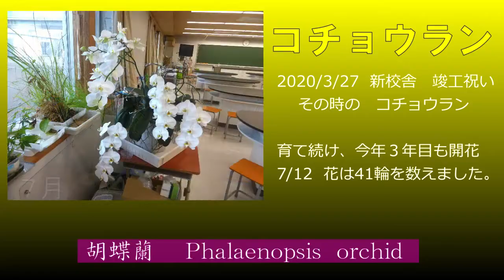最新 ３年目 コチョウラン2020年7月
2020/7/12日　晴れ いつもご視聴くださいまして、ありがとうございます。教育関係動画です。本日お昼に投稿後、大きな間違いがありましたので、訂正し再投稿しました。２分程度です。
（訂正できなかった部分がありました　⇒　正しい竣工日　2017/3/27）
（コメント他、有難うございました。顕微鏡画像を用意しようと思います。）

３年前、2017年３月のコチョウラン。その１鉢（５本立て：コチョウランの株が５つ入っている）を、生物実験室で３年間育ててきました。花を咲かせるための手入れなど、簡単な字幕説明を組み込みました。

よく知られた花の配置を強いるのではなく、今年は、自由に育てたところ、チョウが舞うように、花が配置しました。胡蝶蘭なのですね。その一枝に、１０輪以上を付けましたが、花の重さで、茎が折れました。茎を治療しました。その一枝の花たちは、少ししおれています。7/27
今日は8/18火晴れ　治療した一枝には、まだ花がついていて、咲いています。

花の撮影を通して、その形態の様々さや配色など、地球の長い歴史のなかで、その形態を基本に現在まで生きてきたんだな～と。本来の姿、自分自身の本来の姿、それぞれは少しずつ変わっていくけれど、時々、本来の姿、原点に目をむけてみようかなと。

ご縁がありまして、ここにお越しいただきました皆様、世界の皆様、日本の皆様が、
今日も明日も明後日も、これからも末永く、健康で安全で長寿でありますように。

（素人撮影・編集です。）
（カメラ　ルミックスデジカメ）
（使用ＢＧＭ　すもちさん作曲から）
・フリーBGM・音楽素材 bloom